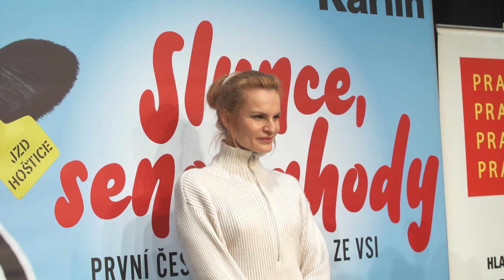Slunce, seno, jahody - tisková konference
Hudební divadlo Karlín představuje tvůrce a obsazení připravované premiéry muzikálu Slunce, seno, jahody - premiéra v červnu 2022!